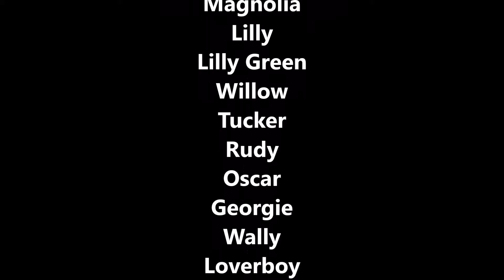Firecrackers 2016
Celebrating a litters Birthday